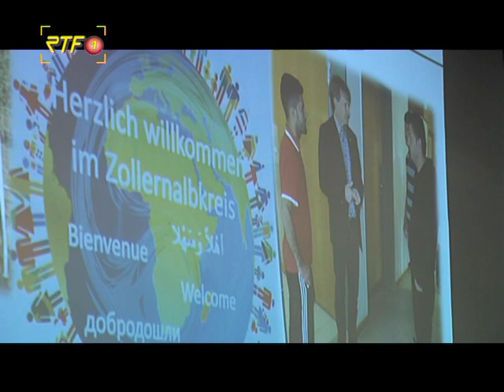RTF.1-Nachrichten: Infoveranstaltung Hechingen Asylbewerberunterkunft